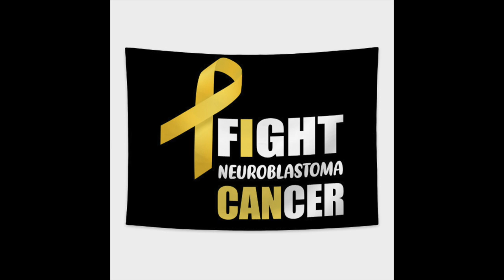Neuroblastoma Juan Paul Medina movie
This is a slide show and video clips of my nephew who has went to heaven.
 He fought his cancer since he was one years old and almost got to be 4 years old. When we found out Juan had stage 4 cancer he toke the fight on for two and a half years. His body was shutting down but his spirit keep him going until his last breath.